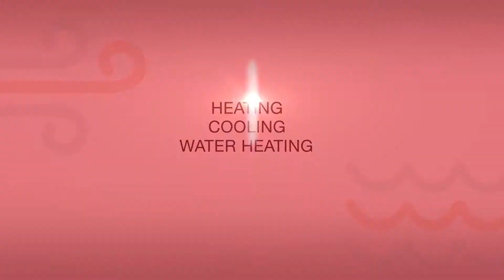Rheem Renaissance Xcede 60Hz Features & Benefits (Arabic)